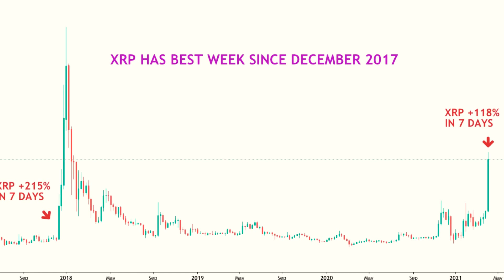ข่าว​จีน​ดี​ต่อ​ Bitcoin​? 🤫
เพื่อน​คุย​คริปโต​